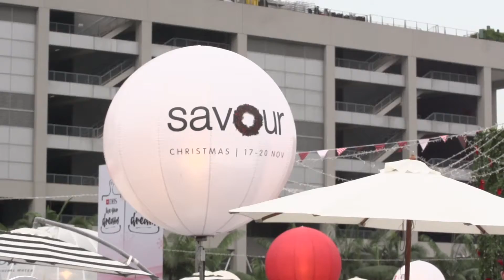SAVOUR Christmas 2016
17 - 20 Nov 2016, Bayfront Avenue, Singapore